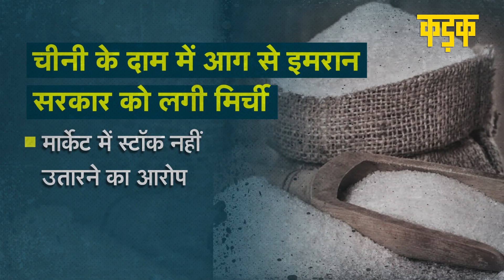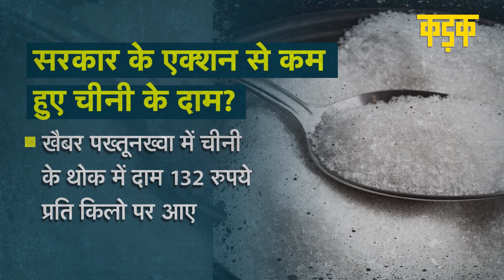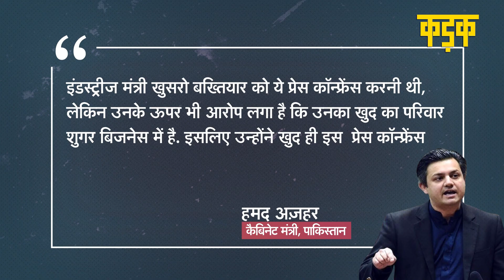क्यों Pakistan में चीनी 170 रुपये किलो के ऊपर बिक रही है? | Pakistan Sugar Price Hike | KADAK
पाकिस्तान में चीनी (Sugar Price in Pakistan) के दाम आसमान छू रहे हैं. पिछले एक महीने में चीनी के दाम 160 से 170 रुपये प्रति किलो तक पहुंच गए हैं. सरकार ने इस समस्या से निपटने के लिए अब पाकिस्तान के सभी शुगर स्टॉक को मार्केट में उतारने का फैसला किया है. पाकिस्तान के केंद्रीय मंत्री हमद अज़हर  (Hammad Azhar Pakistan) ने कहा कि सरकार 1,00,000 लाख टन चीनी के स्टॉक को 90 रुपये प्रति किलो के हिसाब से मार्केट में बेचेगी, जिससे दामों को नियंत्रित किया जा सके. इसके अलावा, सरकार ने गन्ने की पेराई के सीज़न को 15 नवंबर से ही शुरू करने का ऑर्डर जारी किया है ताकि चीनी की सप्लाई में आई बड़ी कमी को दूर किया जा सके. बढ़े दामों को लेकर इमरान सरकार ने एक साजिश का आरोप लगाया है. सरकार का कहना है कि पंजाब (Punjab) और सिंध (Sindh) की सरकारों ने चीनी मिल मालिकों और व्यापारियों से मिली भगत करके मिलों से चीनी की सप्लाई कम कर दी, जिससे दामों में बड़ा उछाल आया है. सरकार का आरोप है कि ऐसा इसलिए किया गया, ताकि पीएम इमरान खान की छवि बदनाम हो.